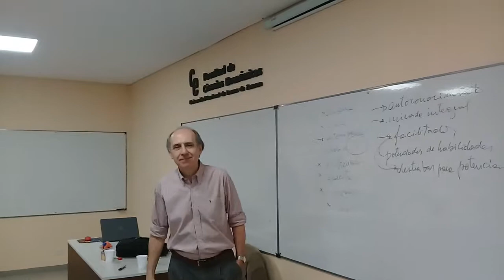SDG 2 C 2019 ANZORENA MENSAJE FINAL